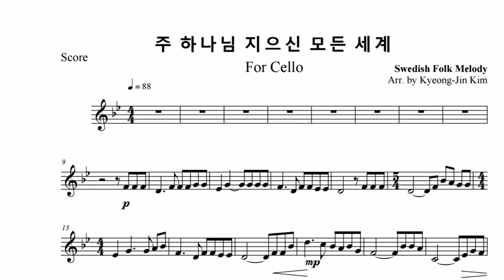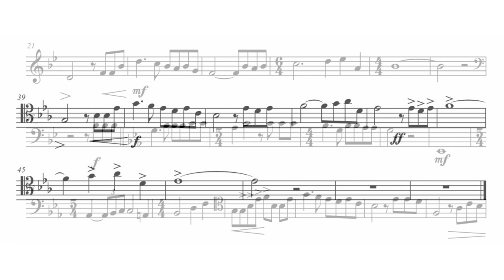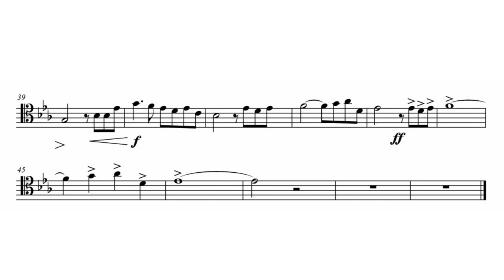찬송가 첼로연주 악보 ㅣ 주 하나님 지으신 모든 세계 ㅣ Piano MR ㅣ How Great Thou Art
예배 특주를 위해 편곡한 찬송가 첼로 연주곡입니다.
피아노 MR을 요청하셔서 업로드합니다.
조옮김 및 다른 악기로 편곡 가능합니다.

음원 사용을 원하시는 분은 업로드 하실 영상 아래에 채널명과 출처를 남겨주시면 사용가능합니다.(단 상업적 사용은 금합니다.)

This is a hymn cello piece arranged for a worship service.
It can be transposed and arranged with other instruments.
If you wish to use the sound source, please leave the channel name and source under the video to be uploaded. (Commercial use is prohibited.)